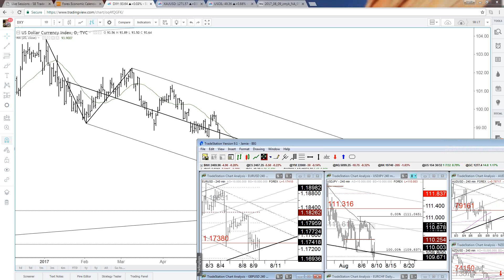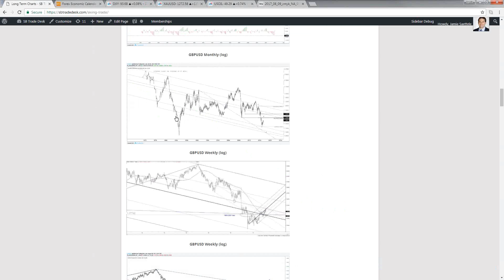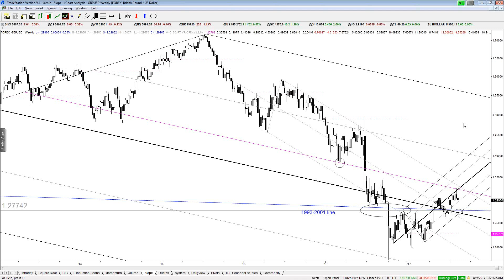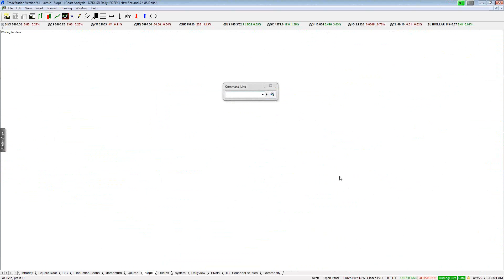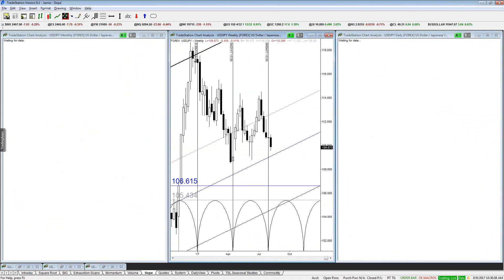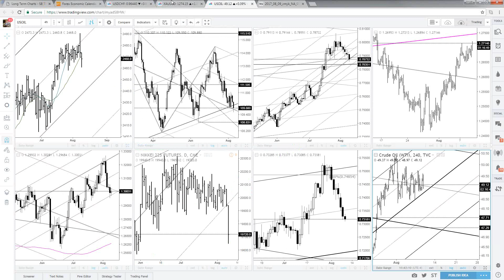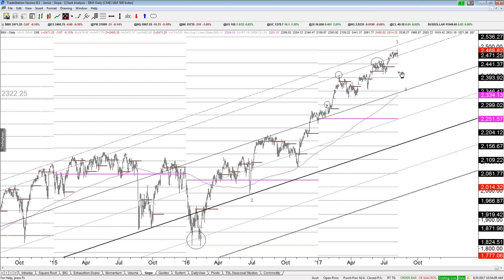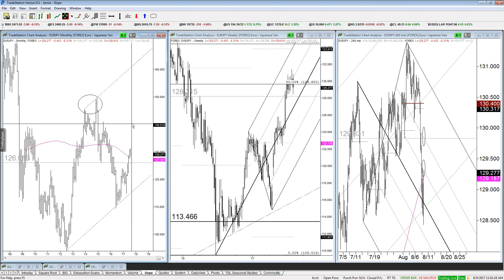Midweek Strategy Webinar: 8/9/2017